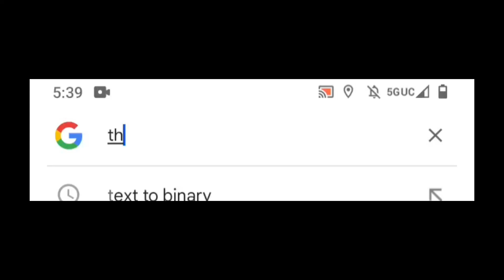Vol.333 be like